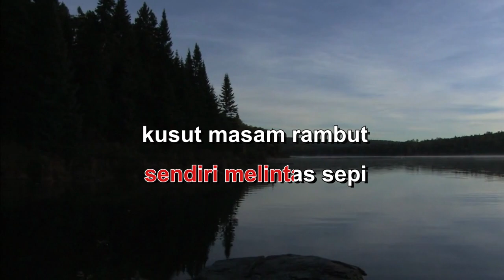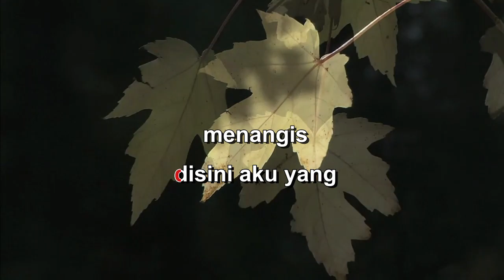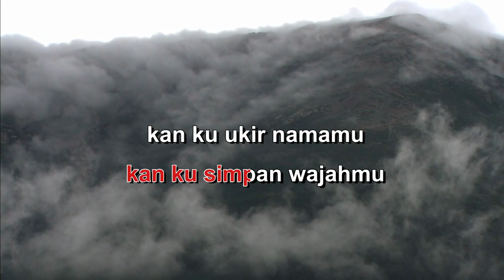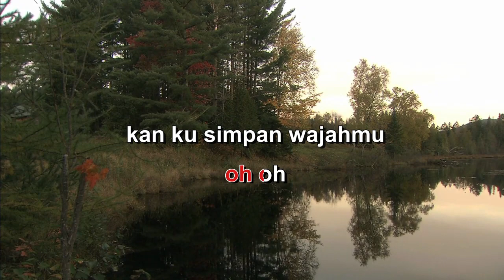KAU TERCIPTA BUKAN RATIH PURWASIH Indonesian Malay Karaoke